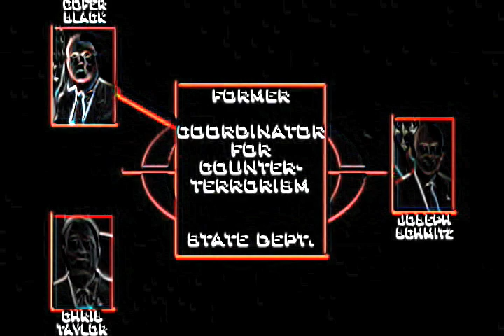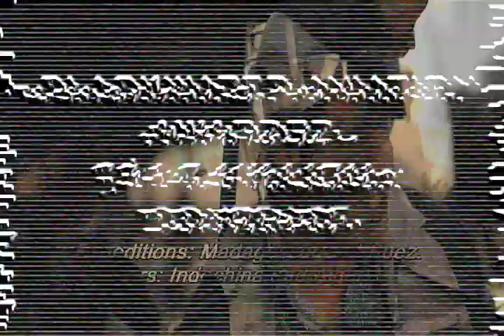From the iconic to Icon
This is a final cut edited mashup of:
Life and Debt
The Weather Underground
The War Profiteers
Rana's Wedding

Audio:
Amit S. Rai on guitar
Edited in GarageBand

I.C.O.N.: Integrated Counterinsurgency Operating Network
Presented in RANDs 2007 report on contemporary counterinsurgency, ICON diagrams strategic flows of information and populations.
Basic features:
1. Information requirements: If winning war requires understanding the terrain, winning counterinsurgency requires understanding the human terrain: the population, from its top-level political structure to the individual citizen.
2. Census-registry, national identification system: Most elemental way to learn about the citizenry is to carry out a registry-census: registry in the sense that the government is taking names, and a census in the sense that information about people and where they live is collected and amalgamated.
Five elements: Census, Familial and Social Relationships, Health, Work, and Licenses for Activities (e.g. driving, hunting).
3. Cellphones: If one wants to know how people are moving and interacting on a day-to-day basis, there is no information quite as rich as what the cell phone system routinely collects by the minute. Every time someone makes a phone call, some switch, in the normal course of doing its job, records who is calling, where the caller is, who is being called, where the called party is, and how long the call lasted-that is, the externals of the phone call. If the cell phone system, however, is not architected to deliver such information, it will be discarded, thereby leveling the information field, despite the well-founded expectation that authorities backed by U.S. resources should dominate the field.
Encourage and accelerate cell phone usage.
Shape the cell phone environment in ways that favor authorities.
Ensure cell phone calls can be associated with registered users.
Ensure cell phones can be geolocated when used and when otherwise useful.
Acquire and amalgamate cell phone calling and location data to   support the delivery of government services, empower progovernment forces, and direct security forces appropriately.
Inspired by Michel Foucault's The Birth of Biopolitics and the Life of Fred Hampton